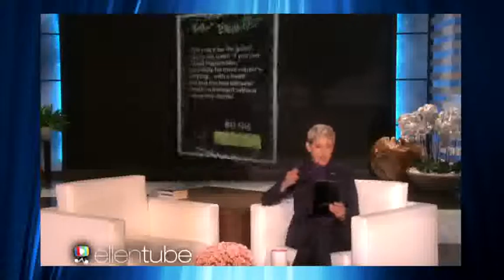Ellen Plays Heads Up! with Her Audience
Ellens audience displayed some bad behavior during a game of Heads Up! You can get Heads Up! and more fun games (that are actually free!) for your .

Its easier to guess the answer when hundreds of people are yodeling.

For the first time in history, Ellen played Heads Up! with her audience. All of them. You can get Heads Up! in the App Store and Google Play Store.

Ellen played a round of All the Right Moves in her game Heads Up! Her audience performed dance styles, and Ellen guessed. Did they win a big trip to Palm .